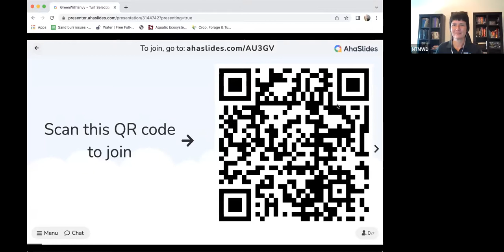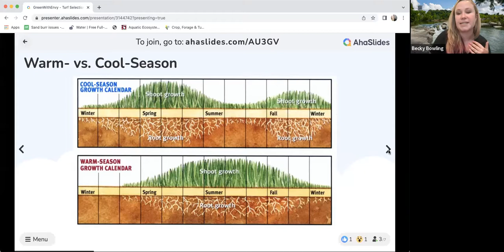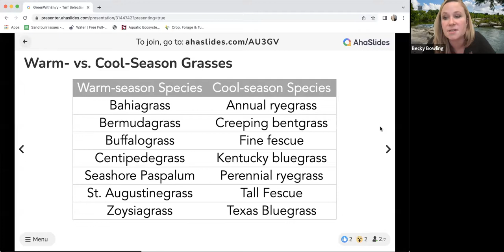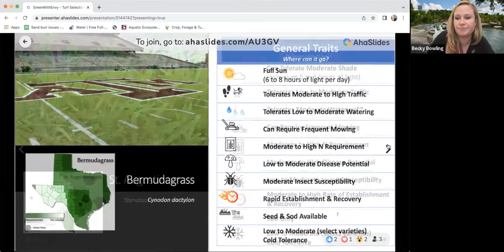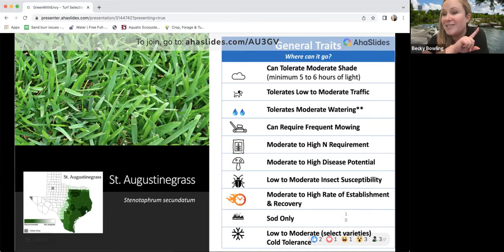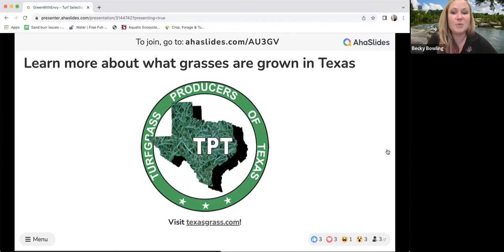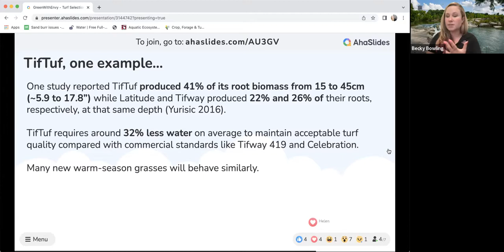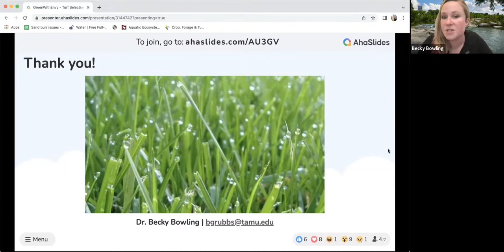June 28: Green with Envy – Getting to Know North Texas Turfgrasses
Curious about the grasses most common to North Texas landscapes? This class has you covered. Learn more about dominant turfgrass species, cultivars and their unique characteristics so that you can choose the right grass for you. This class will also cover the benefits of properly-managed turfgrass, and share background on a new 3-year study that will help further guide the most water-efficient lawn practices for North Texas.

Speaker: Dr. Becky Bowling, Assistant Professor & Extension Urban Water Specialist, Texas A&M AgriLife